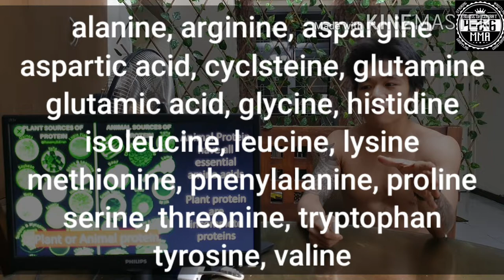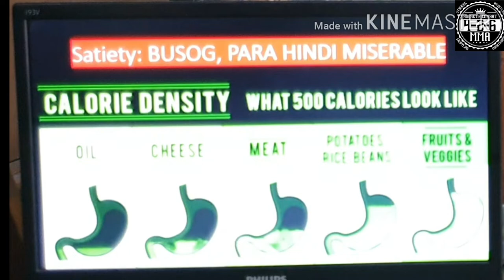Ep5 HOW TO FEEL FULL WITH NO GUILT 🤩 Macronutrient Quality, and your next guide 🤔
yung feeling na busog ka, masustansya kinain mo, walang guilt, at feeling in control... malamang ma-susustain mo weight goal mo nyan diba? 🙏👌

Macronutrient quality, not all macros are created the same, in this video we discuss the basics on choosing the right proteins, carbs and fats for you 🙂

sharing is caring! 426 Educational at your service 💚